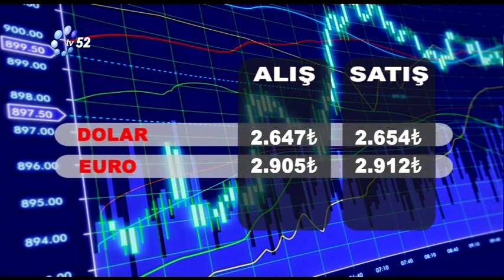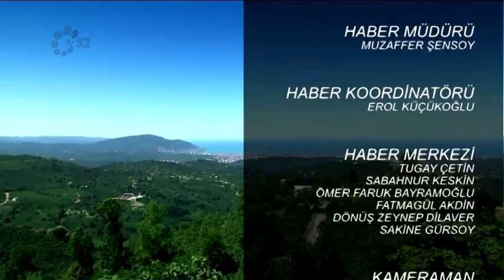29 MAYIS 2015 ANA HABER